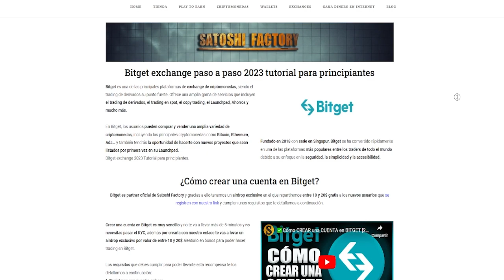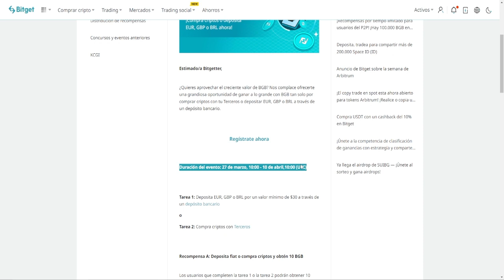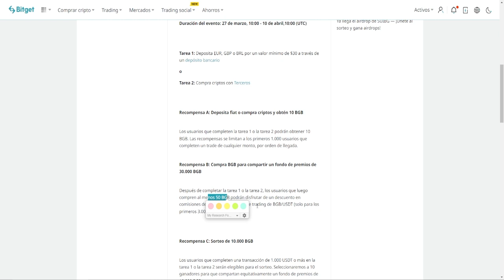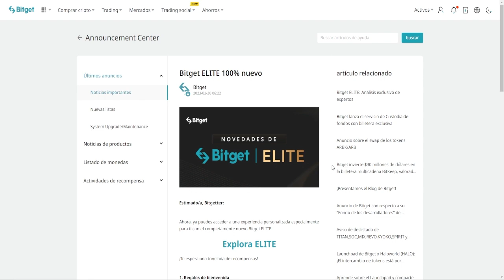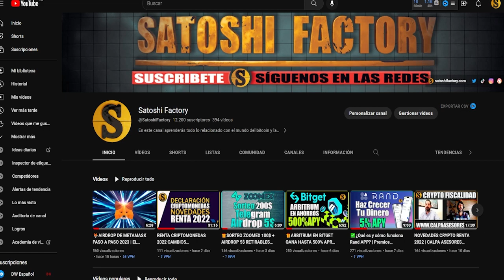🎁BITGET ELITE 50.000 BGB EN RECOMPENSAS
Nueva promoción en Bitget en la que se van a repartir 50.000 tokens BGB por cumplir unas tareas muy simples.